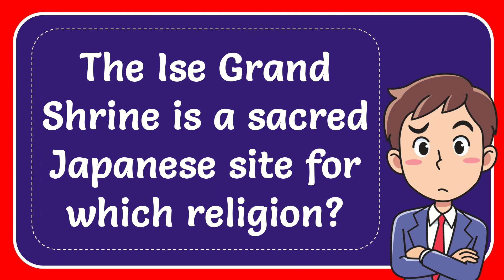The Ise Grand Shrine is a sacred Japanese site for which religion?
The Ise Grand Shrine is a sacred Japanese site for which religion? NEW VIDEO#